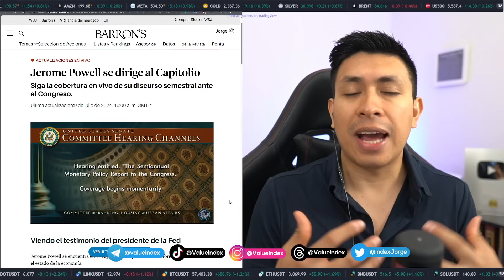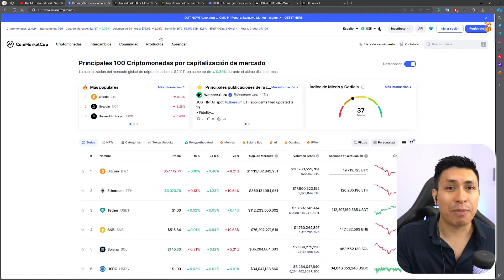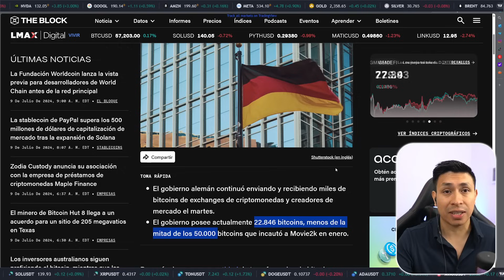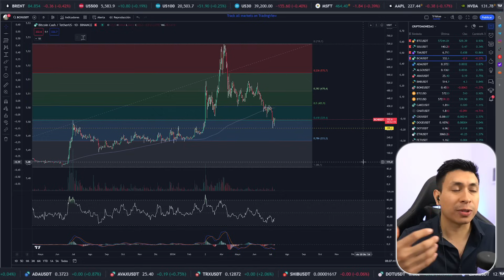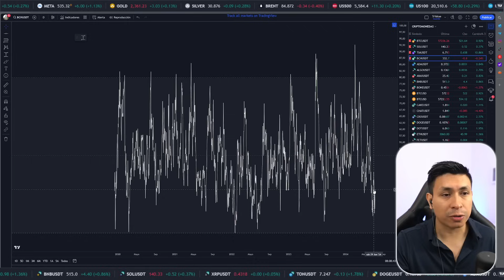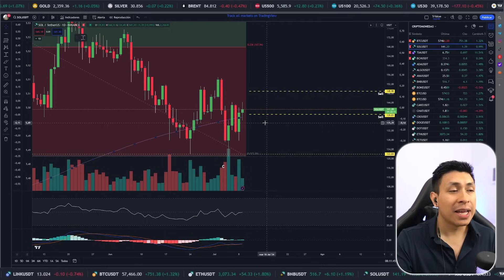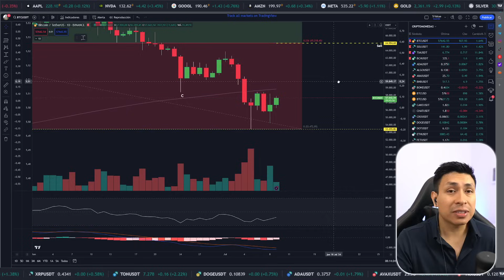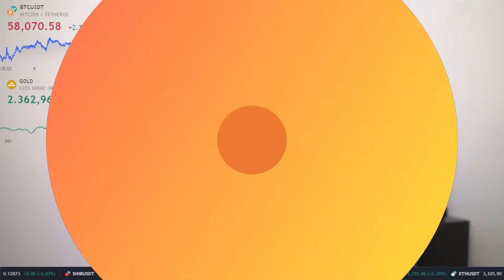⚡ALEMANIA AGOTA SU BITCOIN | POWELL FRENTE AL CONGRESO | CRIPTOMONEDAS RECUPERAN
00:00:00 MUY BUENAS
00:00:37 ÍNDICES AL ALZA Y POWELL
00:02:29 LA OTAN Y BIDEN
00:03:28 NOTICIAS CRIPTO Y GOBIERNO ALEMAN
00:06:30 ANÁLISIS BITCOIN CASH
00:10:14 CELESTIA
00:11:48 SOLANA
00:13:50 BITCOIN
00:15:45 CONCLUSIONES